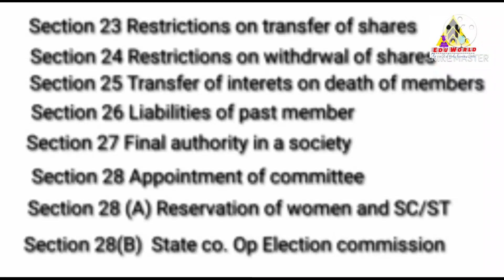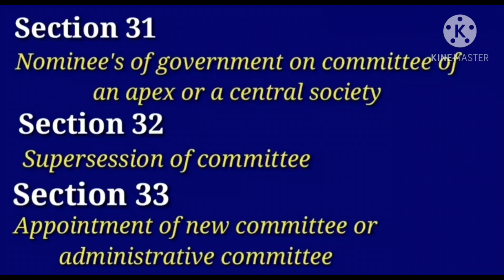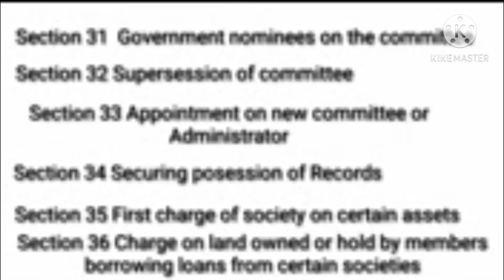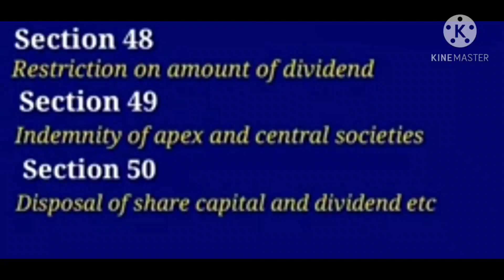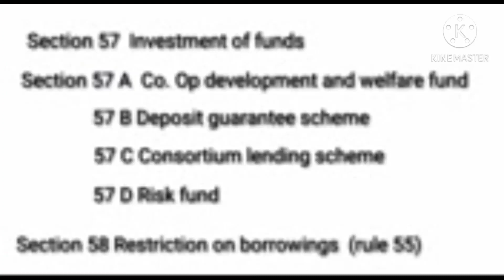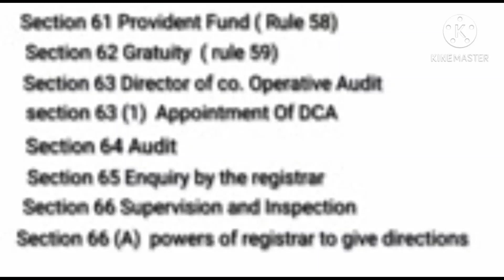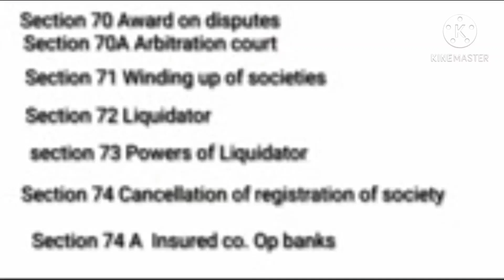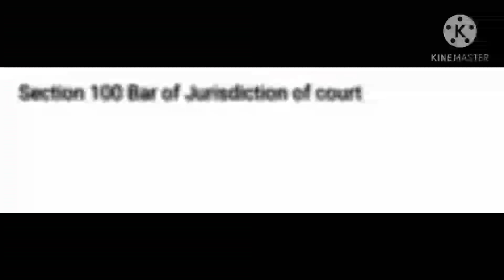REVISION MARATHON .. COOPERATIVE LAW SEC 20-100..CSEB EXAM PREPARATION